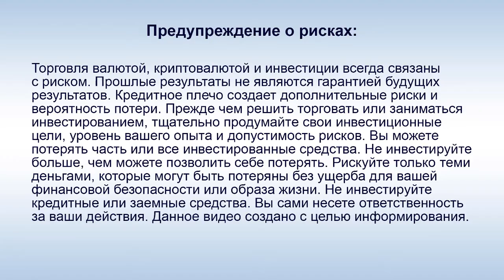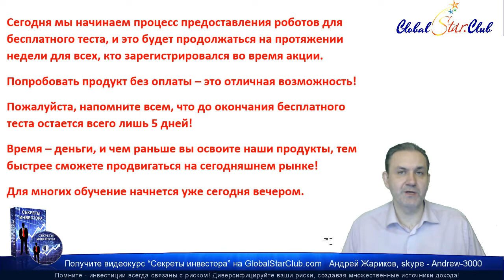Новости по форекс-роботам 16.04.19